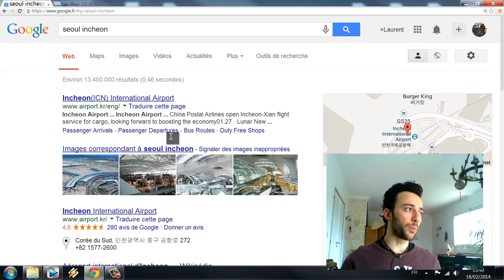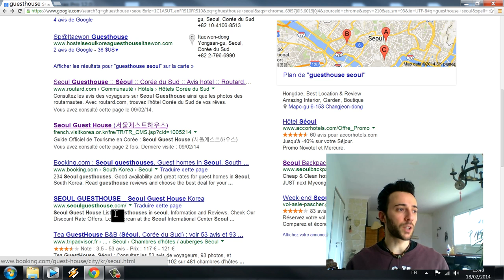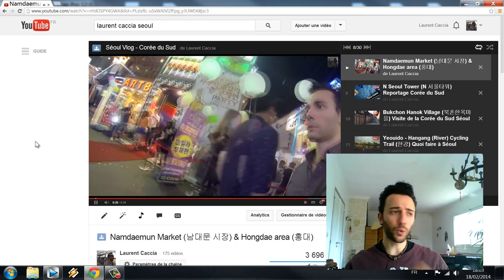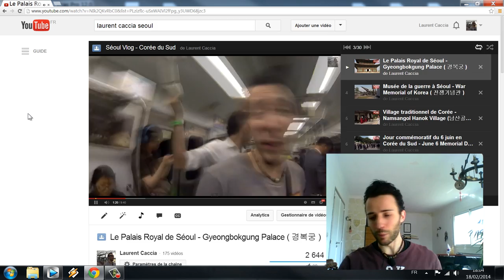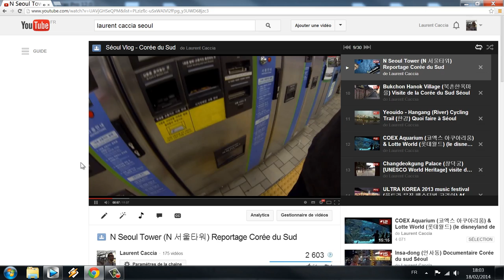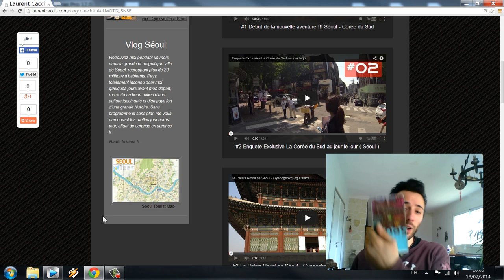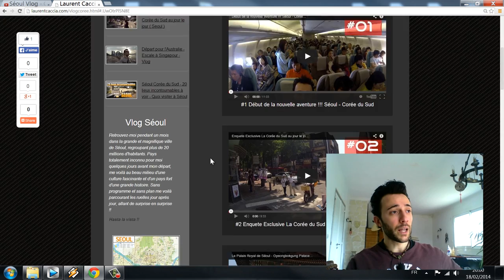TUTO : Préparer son Voyage pour la Corée du Sud - Séoul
Aujourd'hui nous allons voir ensemble comment préparer un départ pour la Corée du sud. De la réservation des billets d'avion, à la location d'un logement, mais aussi comment s'organiser arrivé sur place.

J'espère que cette vidéo pour en aider quelques'uns, on se retrouve très bientot dans de nouvelles aventures !! à très vite !